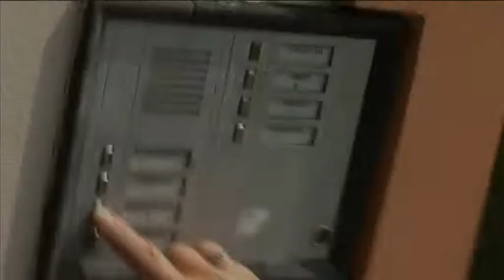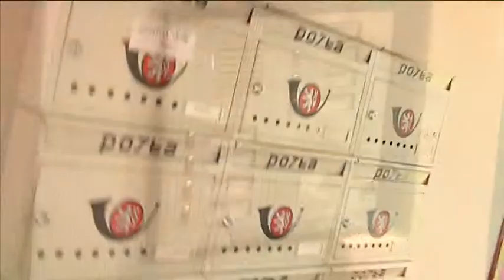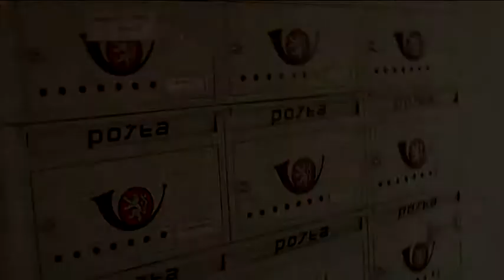Domovní prodej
Novou vyhlášku nám představí místostarostka Žacléře Bc. Eva Rennerová.